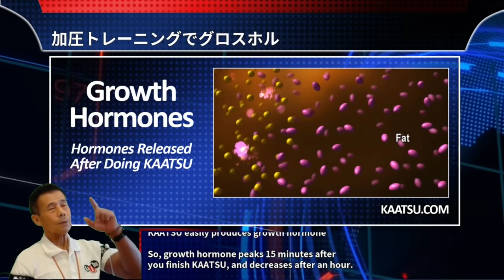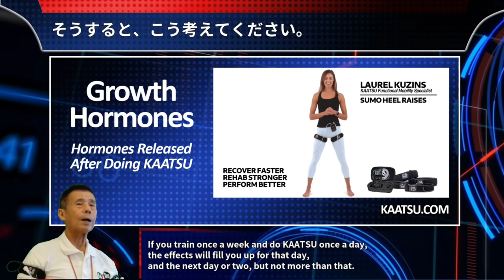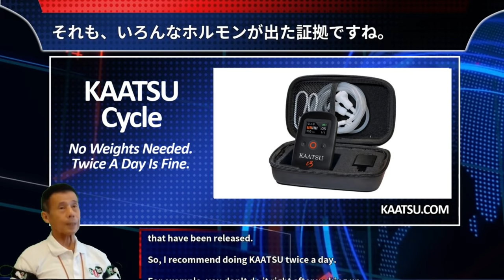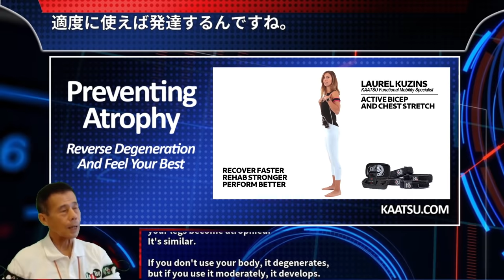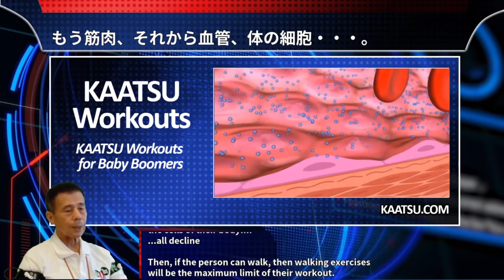Natural Remedies to Heal: Dr. Sato―Inventor of KAATSU Training―Reveals Optimal Training Schedule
Professor Sir Dr. Yoshiaki Sato, MD, PhD is the inventor of KAATSU.  This is a multi-part playlist of information about KAATSU by Dr. Sato from his headquarters in Tokyo, Japan.

It's time to explore natural body healing and natural remedies to heal.  KAATSU presents a non-invasive, effective modality that naturally and safely enables natural body healing and natural remedies to heal and recover.

KAATSU equipment and protocols can improve blood circulation and improve muscle tone. KAATSU is the Original BFR (Blood Flow Restriction), invented in 1966 while the KAATSU Cycle was invented in 1973.

The KAATSU products are engineered and designed in Southern California while the initial testing and research were conducted by Dr. Sato and cardiologists Dr. Toshiaki Nakajima and Dr. Toshihiro Morita at the University of Tokyo Hospital with over 7,000 cardiac rehab patients between 2004 and 2014.

KAATSU is the pioneer in the emerging global BFR market. The carefully controlled, easy-to-use pneumatic KAATSU bands automatically and safely optimizes blood circulation for muscle tone, strength, mobility, rehabilitation, and recovery.

The KAATSU Air Bands inflate and deflate in a patented sequence based on algorithms that are optimal for each user, no matter their age or physical abilities. KAATSU protocols are convenient, easy-to-do, and time-effective. KAATSU equipment offer unparalleled performance, precision, and safety for users of all ages, fitness levels, and walks of life - and can be used anywhere anytime to help people...

Recover Faster, Rehab Stronger and Perform Better.

website to learn more about BFR, Blood Flow Restriction, BFR exercise, BFR science, and KAATSU protocols and how KAATSU differs from B Strong, Delfi Portable Tourniquet System for Blood Flow Restriction, Smart Cuffs, and other BFR brands and low-cost occlusion bands.

The primary differences between KAATSU and other BFR bands is:​

(2) different pressures can be simultaneously used on different limbs, including the option of doing Single-Limb KAATSU
(7) KAATSU is used worldwide by people up to the age of 104